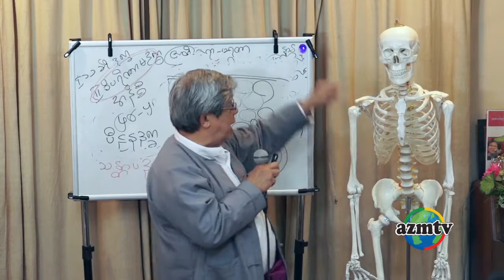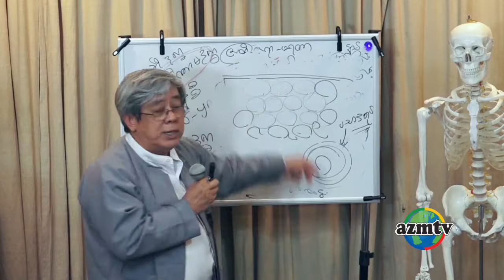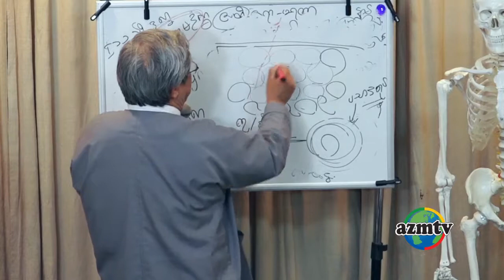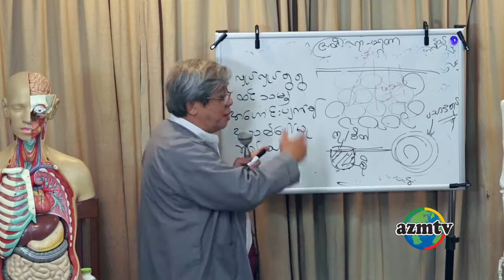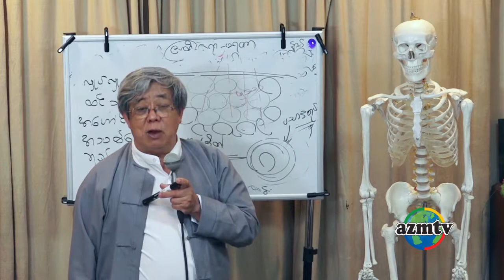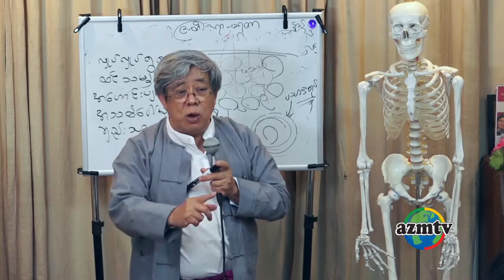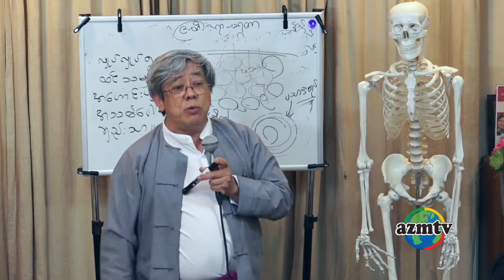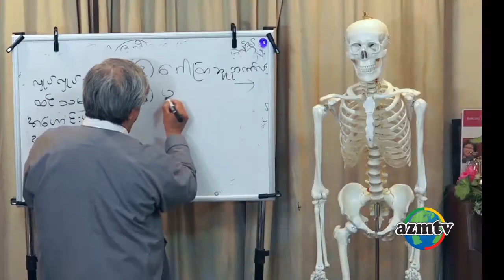Ba Wa Aung Myin Thu_U Myo Myint Tun_08 of 09